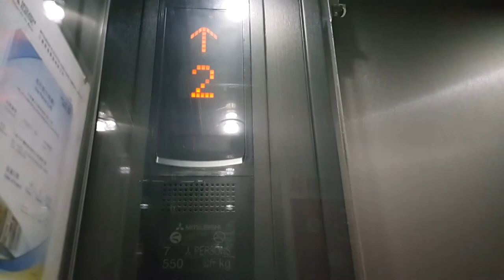油麻地美迪寧廣場三菱升降機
地點: 九龍油麻地彌敦道525號美迪寧廣場
載重: 550公斤
乘人: 7人
投入服務年份: 2012
途經樓層: G, 1-3

因為3樓商舖已結業，現時升降機不能前往。當升降機到達樓層時，將會發出獨特的音樂。

Venue: MediLink Square, 525 Nathan Road, Yau Ma Tei, Kowloon
Maximum Load: 550kg
Maximum Capacity: 7person(s)
Year of commission: 2012
Floors passing through: G, 1-3